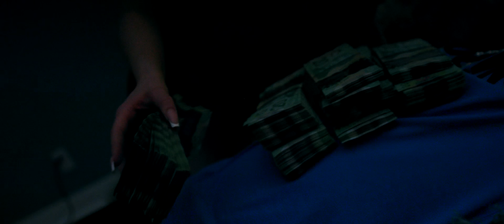StarrMade - Time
Shot & Directed by : CharltonVisuals